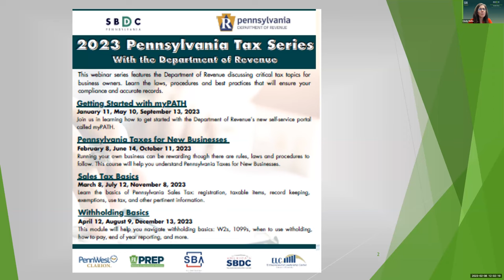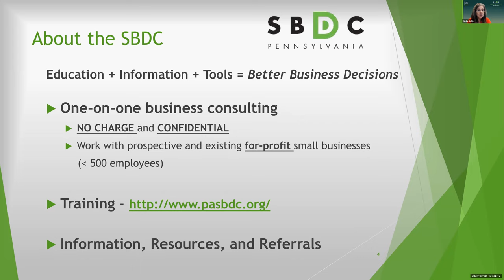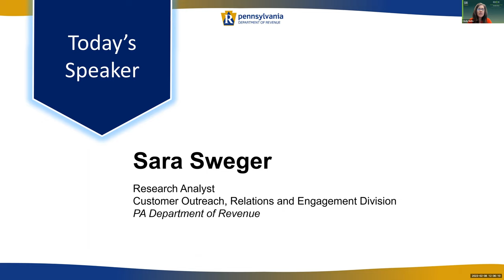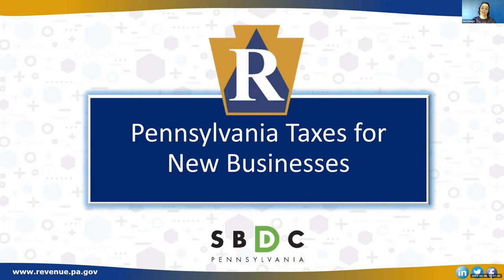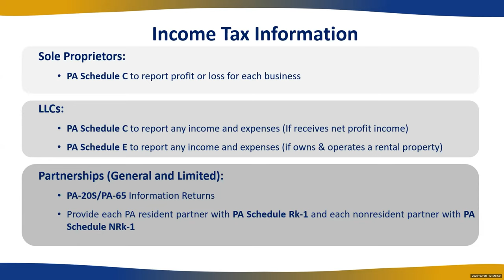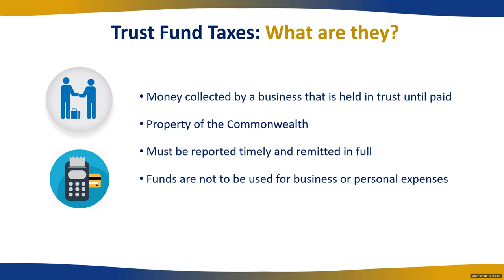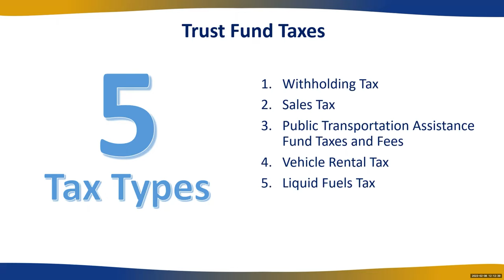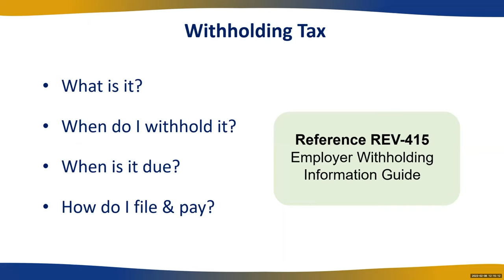PA Taxes for New Businesses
Running your own business can be rewarding though there are rules, laws, and procedures to follow. This course will help you to understand Pennsylvania Taxes for New Businesses. We have found that most tax delinquencies often stem from misunderstanding Pennsylvania laws and procedures. So, we designed this course for new businesses to raise awareness about some common errors thus saving your business time and money. We will discuss income tax, sales and use tax, exemption certificates, and employer withholding tax. In addition, you will learn some guaranteed tips for success and your rights as a Pennsylvania taxpayer. Presenter: Representative from the PA Department of Revenue